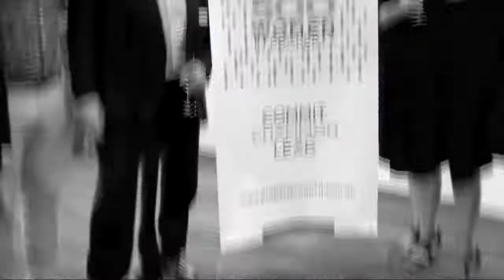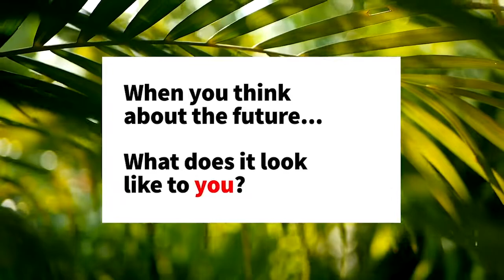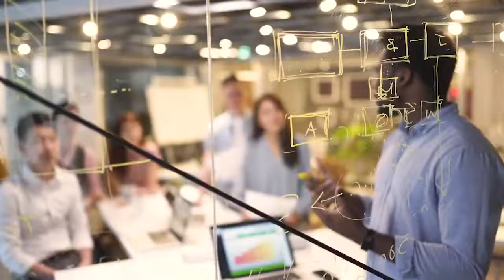Leaders In Lockdown | Virtual Event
Watch this session to learn how our leaders are preparing for the road out of lockdown after a tumultuous 20 months. From this candid conversation you will gain insights from leading organisations on:

The economic landscape\nBusiness planning
The push to be vaccinated and how that will impact staff and operations
Leading through times of uncertainty

With so much happening and so much noise, hear directly from Brookfield's Sophie Fallman, Stockland's Tarun Gupta and Charter Hall's David Harrison on how they see us emerging and adapting to face the new normal.

Thank you to JLL for partnering with us on this event.